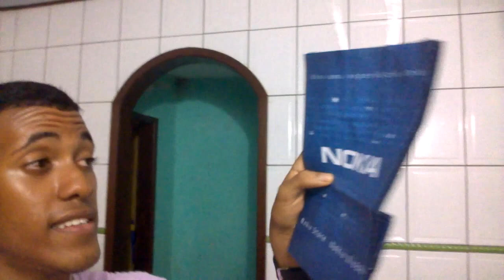Vlumia #05 - Pombos Malignos no centro da cidade !!!!!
SORTEIO : Para Participar Basta Curti essa Página E Deixa um comentário com nome e dizendo que ja curtiu no vídeo Deste

SE GOSTAR LARGA O JOINHA

▼ DA UMA CONFERIDA ▼